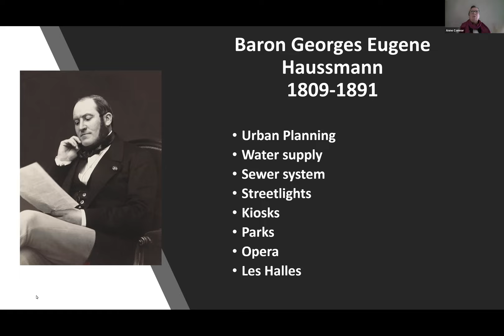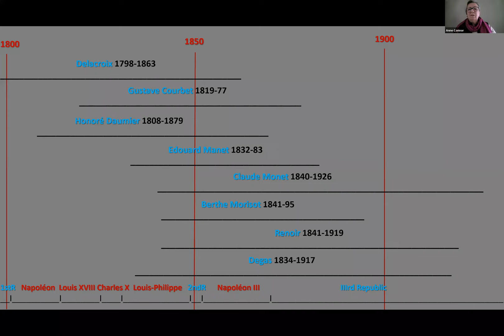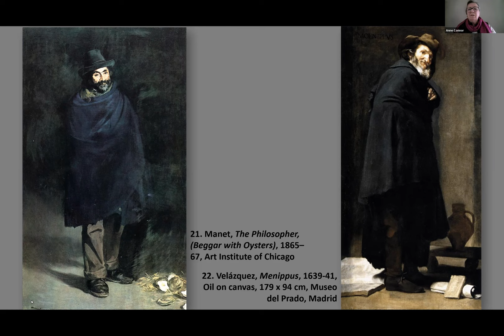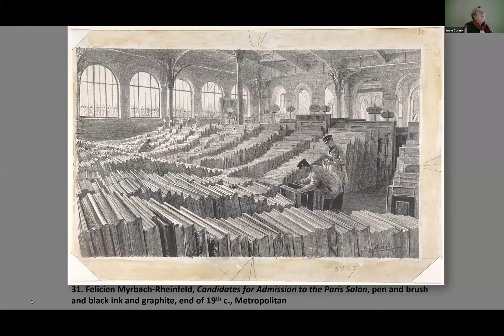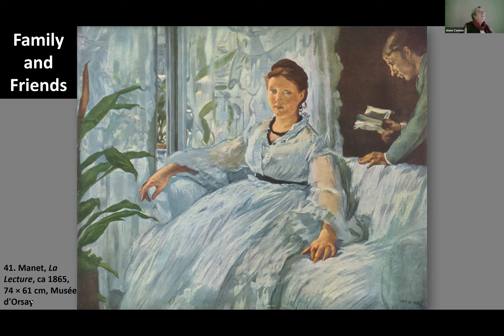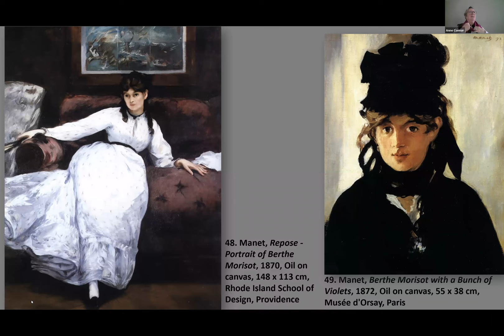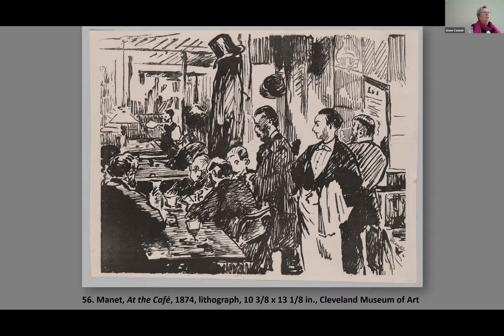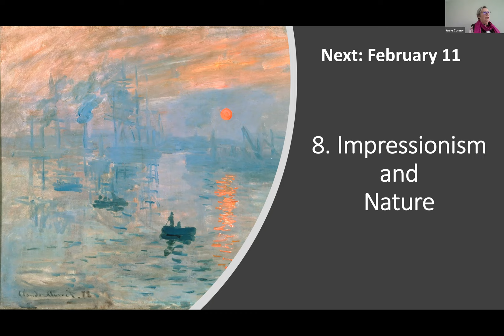Anne Connor 2023 Jan 21 Manet and Paris Transformed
Anne Connor
2023 Jan 21 Saturday
Manet and Paris Transformed
Mid to Late Nineteenth Century Art in Europe and the USA

Starting in the 1840s, artists become increasingly fascinated by nature and in painting in plein air. Their interest also turns to the modern world, the changing city and its suburbs.